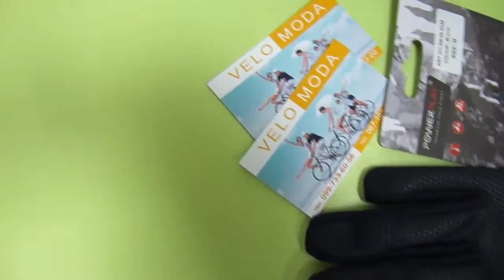Зимние велоперчатки Winter cycling gloves - модель 6942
Велосипедные перчатки сконструированы и пошиты с учетом специфики катания на велосипеде в холодное время года, они предназначены для осени и итальянской зимы.
Перчатки арт.  6942 прекрасно защищают от холода, ветра и влаги. По цене - выгодно отличаются от аналогов, изготовленных в именитых фирмах.
Ладонь - специальная ткань Черная Амара с силиконовым рисунком.
Гелевые подушки на ладони отлично справляется с функцией  поглощения вибрации при движении на велосипеде по бездорожью.  Наружная часть -  качественная, износостойкая, ветронепроницаемая, дышащая флисовая ткань  и неопреновый  манжет.
Купить зимние велоперчатки можно у нас в магазине Веломода ( velomoda.com.ua )